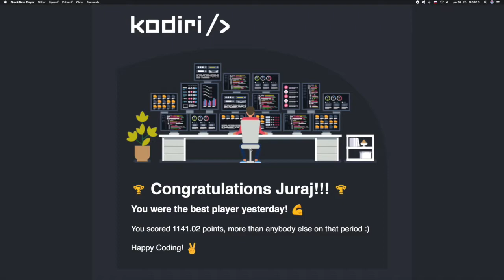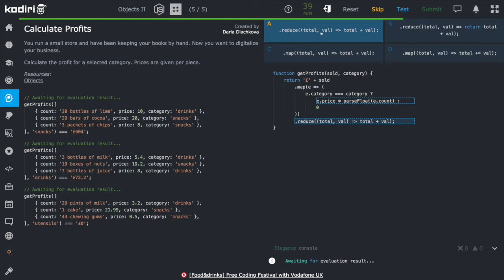🧩 1390- Objekty II - Počítame tržbu - JavaScript - Kodiri SK